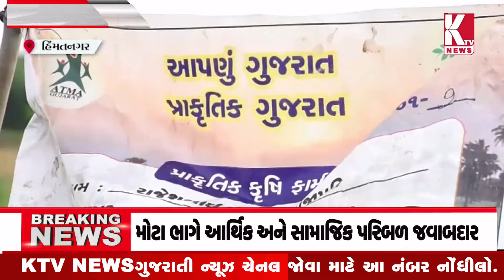હિંમતનગરના ખેડૂતે અપનાવી પ્રાકૃતિક ખેતી;